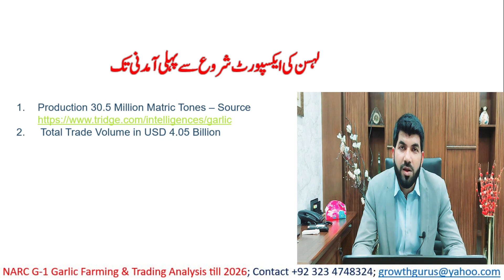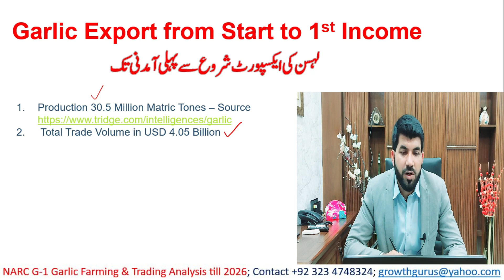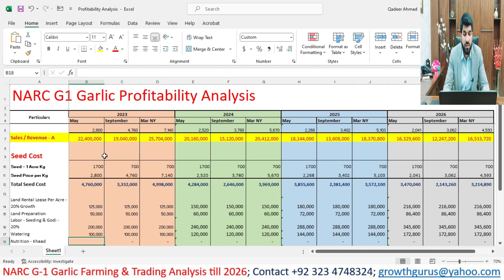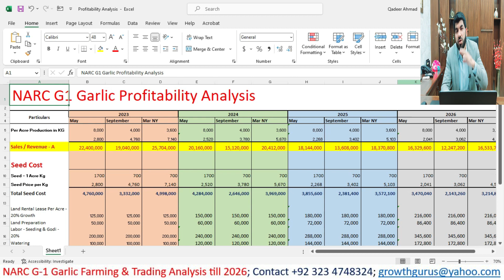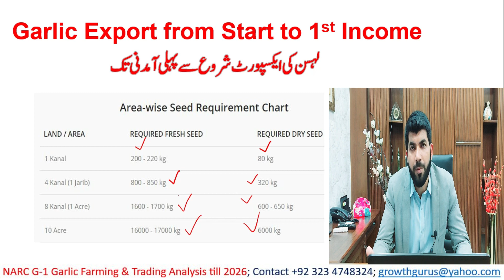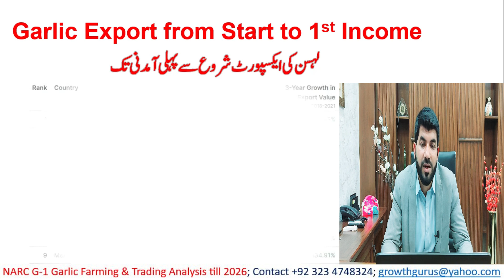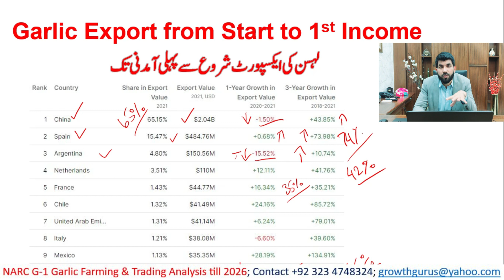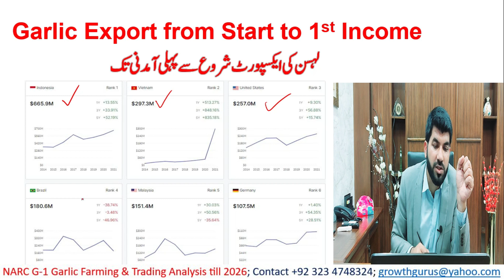2023 & 2024 Unbelievable Story: 2 Crores Per Acre? Reveals Secret of Garlic Narc G1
Pink Himalay Salt Import and Export from Pakistan
Earn Money
Low Investment business ideas
Salt Lump
Export and Import Business kaise Karain
Export and Import Business in Pakistan
Business terminology
Business news
Business motivation
Export from Pakistan
Imported hukamat namanzoor
Freelancing
5 Lac Earn from Home
Pakistan
India
USA
Germany
Bangladesh
Canadian
Australia
New Zeeland

Join us in this enlightening episode of Global Growth Gurus as we uncover the hidden wealth in the fields of Pakistan, where the NARC G 1 Garlic is reshaping the agricultural landscape. With potential earnings of up to 2 Crore per Acre, this innovative garlic variety is sparking a revolution in farming, but with a twist - it's not yet available for open market users.

We take you on a journey to meet the pioneering farmers and agricultural scientists behind this extraordinary venture. Learn how they are leveraging this potent garlic variant, trading it as a seed, and generating substantial income.

This video delves deep into the specifics of NARC G 1 Garlic farming in Pakistan, unveiling the methods, techniques, and best practices to maximize yield and profits. It provides an unprecedented look into the reality of becoming rich in just one year through this unique trading practice.

Whether you're a farmer, an agricultural entrepreneur, or simply interested in the dynamic world of high-profit farming, this episode is an eye-opener. Witness how this groundbreaking approach to garlic farming is not only reshaping agriculture but also influencing the country's economy.

Discover how the NARC G 1 Garlic is more than just a crop - it's a transformative tool offering a sustainable and profitable solution for farmers across Pakistan.

Note: The figures mentioned are subject to variability based on specific geographical location, farming practices, and market conditions. Please consult with agricultural experts or local farming advisory services before making any significant farming decisions.